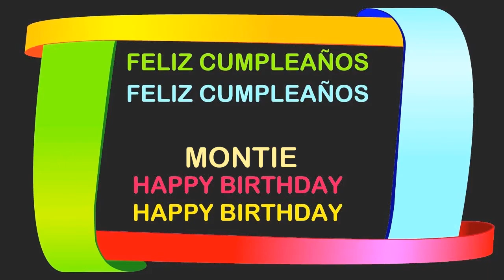Montie Birthday Postcards & Postales